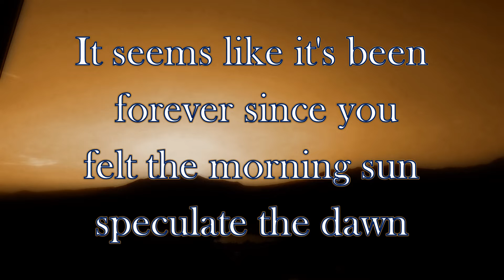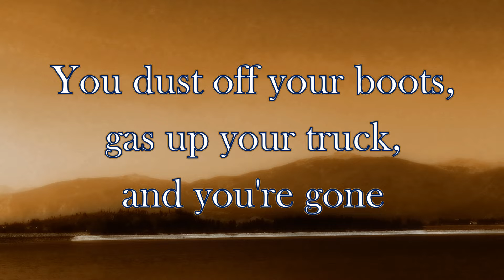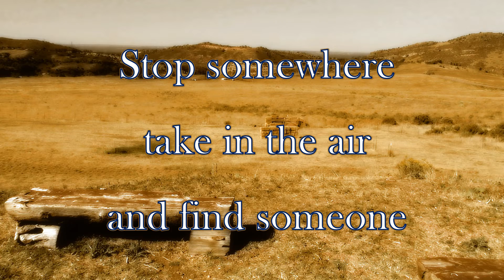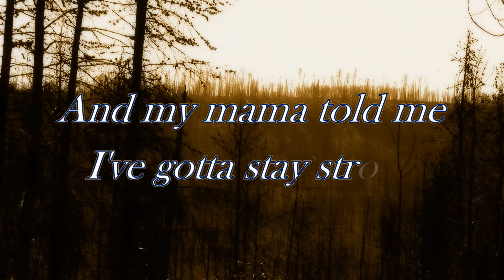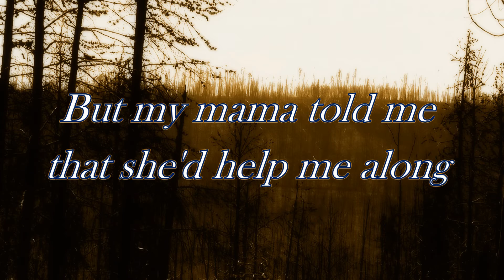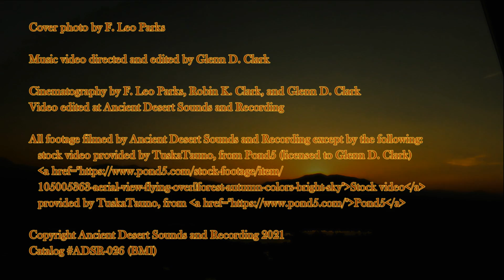Glenn D. Clark and the Waterloo Survivors ~ Stop Somewhere and Find Someone [Instrumental Video]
Glenn D. Clark and the Waterloo Survivors ~ Stop Somewhere and Find Someone [Official Instrumental Music Video]

Music and lyrics by Glenn D. Clark (lyrics used by permission)

Glenn D. Clark – guitars, keyboards, bass, percussion, drum programming

Recording, production and initial mixing by Glenn D. Clark at Ancient Desert Sounds and Recording, Denver, Colorado

Final mixing and mastering by Nick Landis at Nick Landis Mastering, Round Rock, Texas

Cover photo by F. Leo Parks

Music video directed and edited by Glenn D. Clark

Cinematography by F. Leo Parks, Robin K. Clark, and Glenn D. Clark

Video edited at Ancient Desert Sounds and Recording

All footage filmed by Ancient Desert Sounds and Recording except by the following:

 Stock video provided by TuskaTauno, from Pond5 (licensed to Glenn D. Clark)

Copyright Ancient Desert Sounds and Recording 2021

Catalog ADSR-026 (BMI)

Stop Somewhere and Find Someone
Words and music by Glenn D. Clark
(lyrics used by permission)

Stop somewhere, take in the air and find someone

It seems like it's been forever since you've felt the morning sun speculate the dawn, the dawn
You dust off your boots, gas up your truck, and you're gone, you're gone
Now you've been on this trek a bear season way too long, too long
For this strange road is only for the bold and the young, the young

You're not going to get anywhere by splitting hairs, splitting hairs
 A folded map won't ever take you from here to there, to there
Dealing with fantasy isn't always clear, or even  fair, even fair
The truth of the matter is that you need someone to care, to care
The only way is to...

Now, my mama told me the road would be long
And, my mama told me I've got to stay strong
And, my mama told me there's places I just don't belong
But my mama told me that she'd help me along

This is what mama told me and mama's never wrong
She said...

(repeat)

*Correction: The actual lyric is “You've got to” in the videos